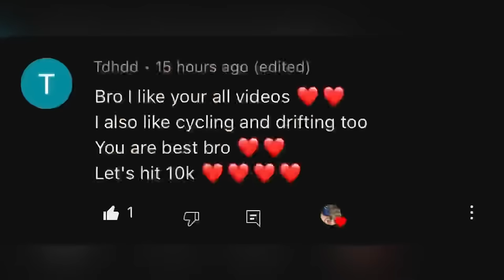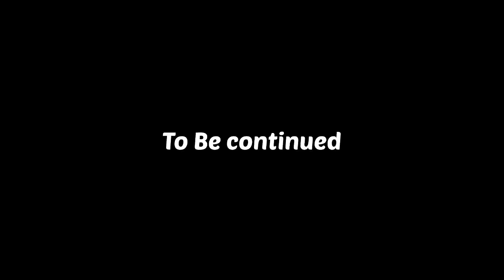Cycle Stunts GONE WORNG 😭 || Live CRASH Cycle Hit the Road Divider😱|| Bohot Bura Hua ☹️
Your Quaris
Cycle
Cycle Stunt
Cycle ride
Cycle vlog
Cycle ride video
MTBIMRAN
Mtb Vlogs
Mtb stunts
Fat bike
Fat bike Crash
Cycle accident
Cycle total loss
Offroading
Offroading gone Wrong